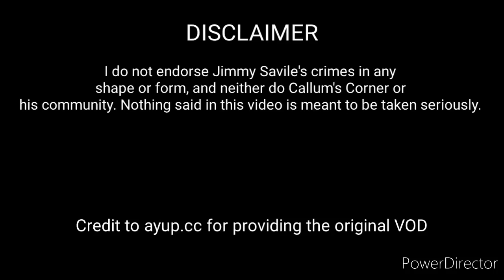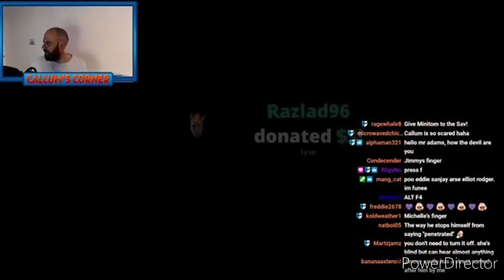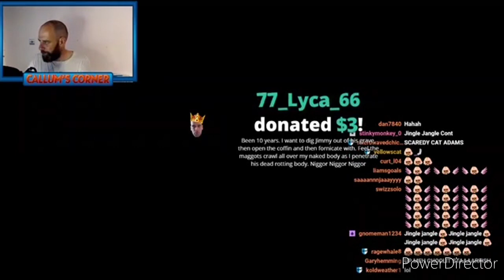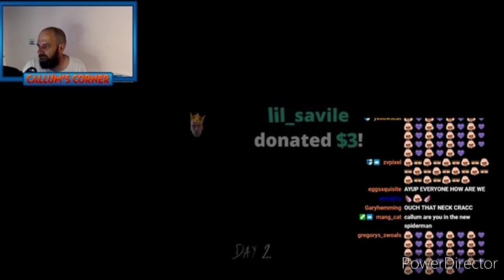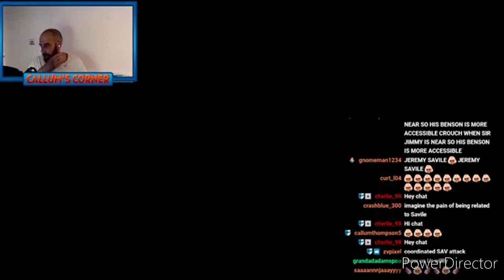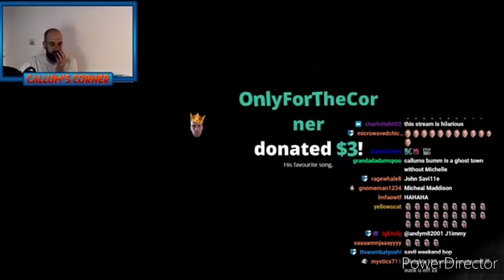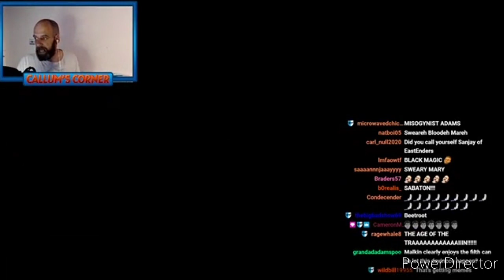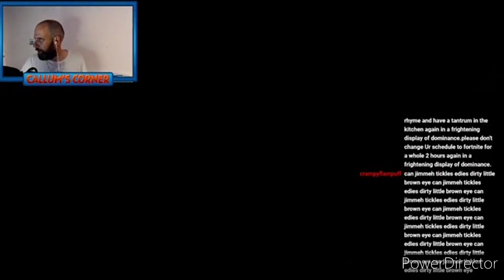Jimmy Savile Memorial Stream - Callum's Corner Stream Highlights 29/10/2021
Reupload from The Sanjay Bennett Appreciation Society